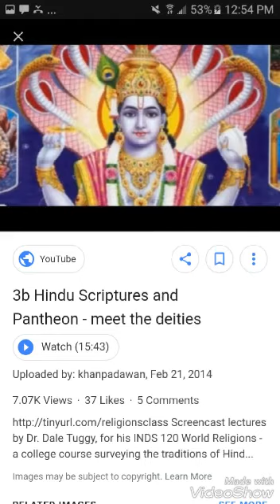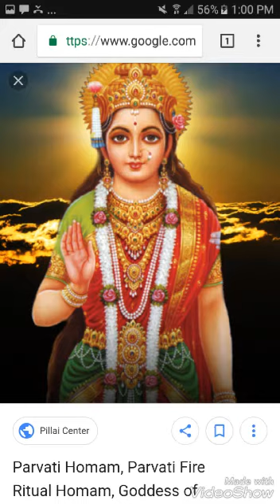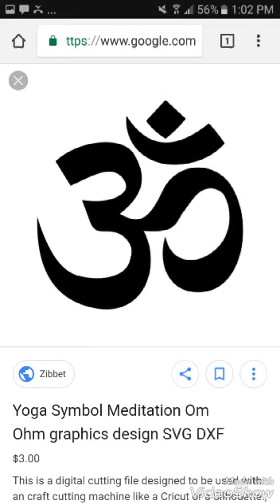Overview of the Hindu pantheon. Redone